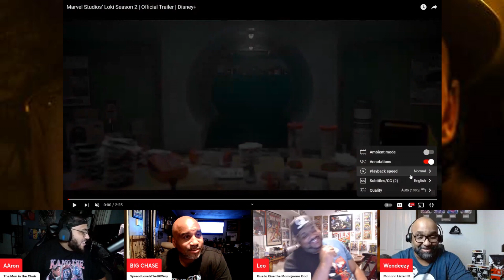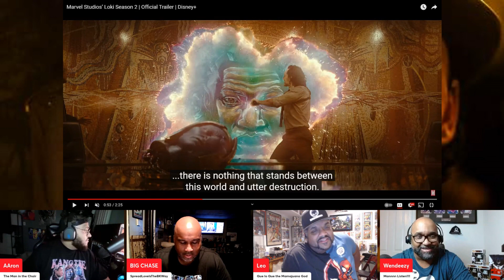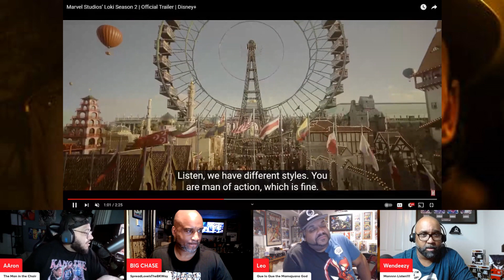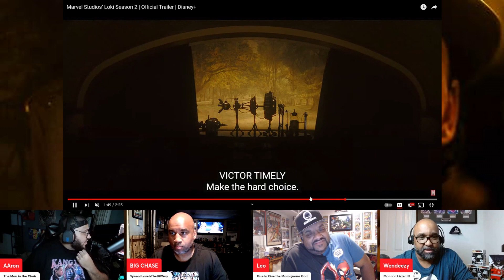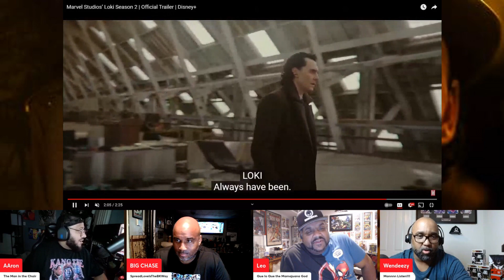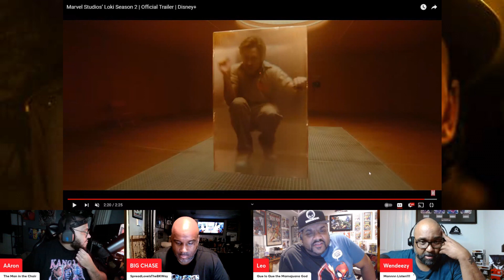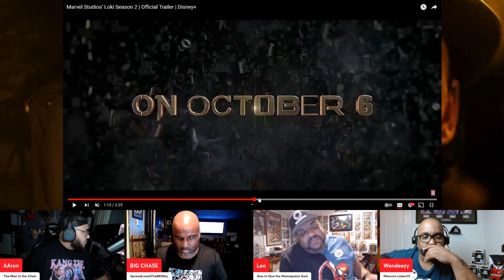Loki Season 2 | Official Trailer Reaction!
Loki Season 2 is coming. are you ready to split time?!

The original cast is back with Sylvie, Mobius, Ms. Minutes and more!

We also get sneak peak at some new characters...and VICTOR TIMELY aka Jonathan Majors. hmmm

Let us know if you are as excited for season 2 of Loki as we are!

🎧Mancave101Podcast Channels🎧